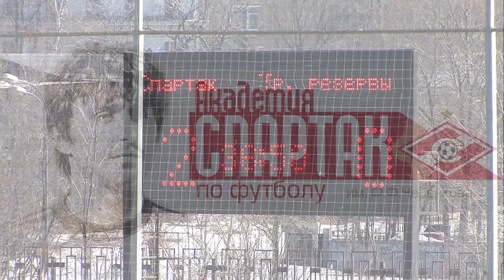"Спартак" (1998 г.р.) - "Трудовые Резервы" 2 тайм